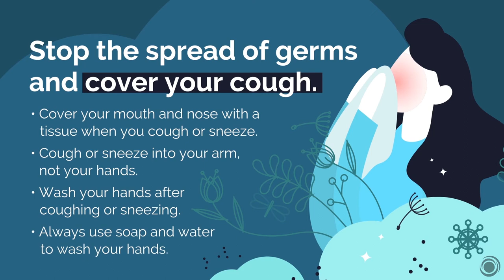Stop the Spread of Germs and Cover Your Cough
This MotivationalMonday stop the spread of germs and cover your cough! HCMC will be sharing several videos about COVID-19 and protecting yourself and your family during this time. Videos are provided by Patient Point.